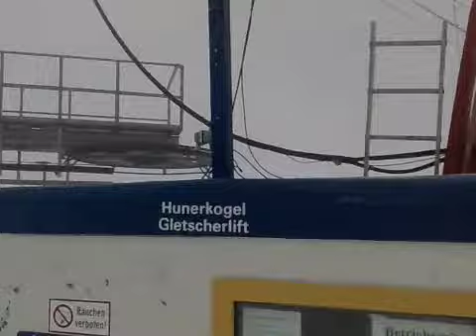Dachstein Glacier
Skiing in thick, snow-laden cloud on the glacier at Ramsau am Dachstein on Christmas Day 2009 to the accompaniment of O Come Little Children and Twinkle Twinkle Little Star played on the cello by Alberto Frog and Henrietta, 2 young Suzuki students.